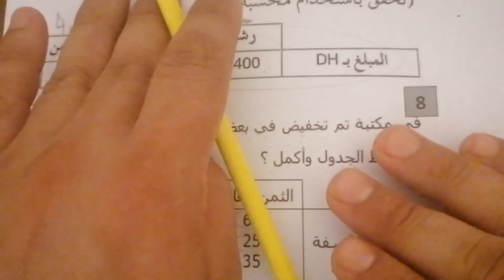تصحيح امتحان النسبة المئوية وسعر الفائدة طريقة الحساب التعامل مع مسألة الرياضيات